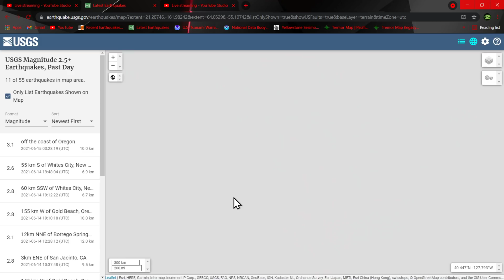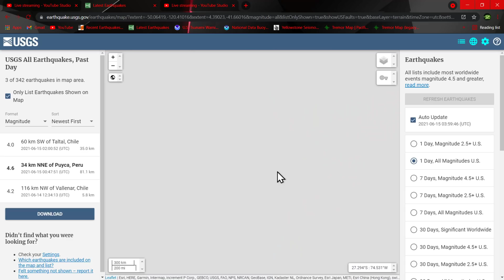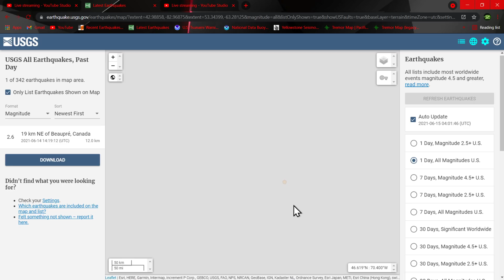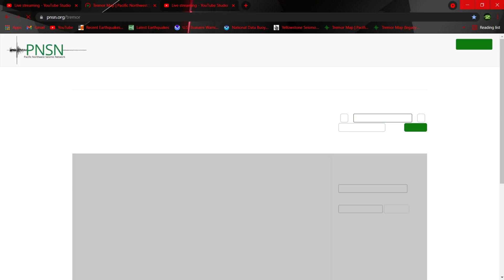Monday evening earthquake update.. A few small quakes-New Madrid fault zone 6/14/2021